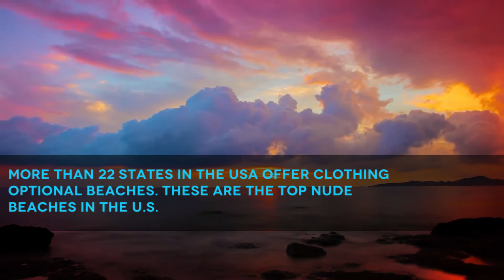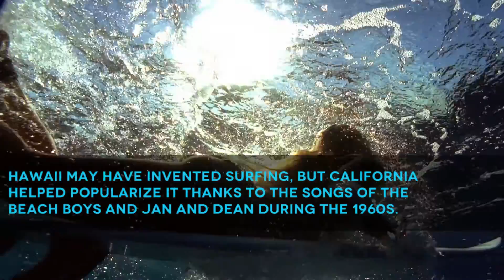Big Data Determines the Most Romantic Beaches in the U.S.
Data expert Hilary Mason uses big data and geolocation to determine the most romantic and family friendly beaches in the U.S.

Starring: Hilary Mason